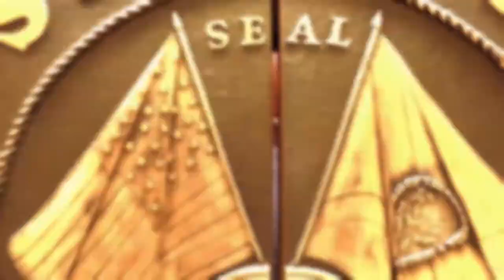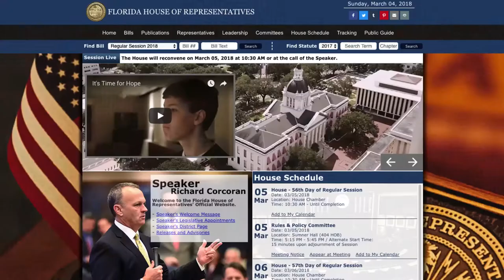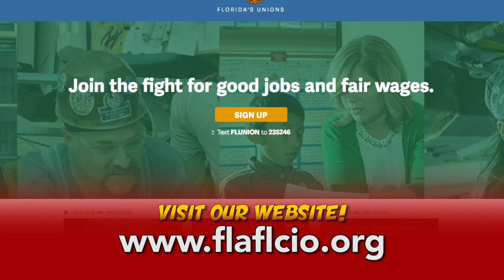2018 Legislative Update: Week 8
Heroes! Start off your penultimate legislative update in action by dialing and telling your Senator to vote NO on HB 7055 that is up for final vote this Monday!

In this update we cover how our villainous Speaker of the Florida House has completely hijacked the legislative process by forcing his hand to push the Senate to pass HB 7001, legislation that would make it almost impossible to close corporate tax loopholes and HB 7055, legislation that would siphon millions of taxpayer dollars to for profit schools and decertify teachers unions.

“It’s not who I am underneath, but what I do that defines me.” - Batman